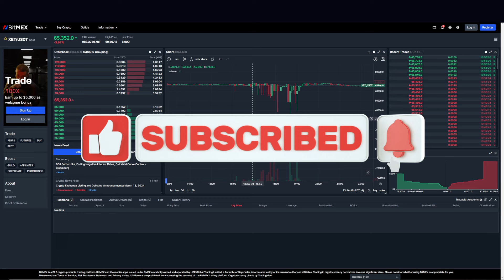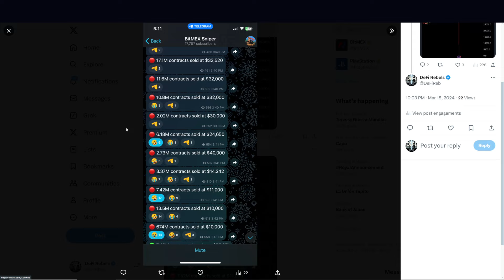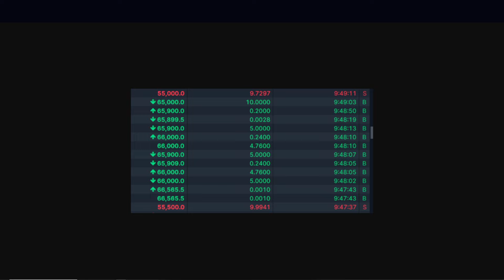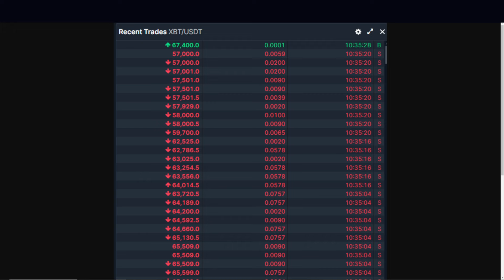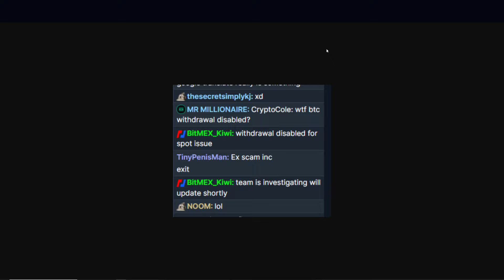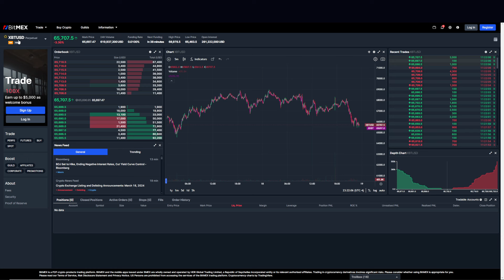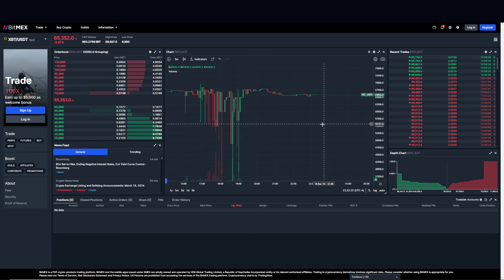BitMEX Exchange: Bitcoin Price Slips To $9000!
XBTUSDT
The thin spot order book just got slipped pretty wide but a large batch of BTC orders for about 3.15 hours straight

Low of the day $8.69K

Peak volume here was only 167 BTC per 5min candle
Total volume traded between $8.9K & current price
1000 BTC sold

BTC: 1CgggZVYL1LyzMdA2LdzA2funG1dxJuQ97
ETH (ERC20 Tokens including USDT): 0xaa8c8e61679732B246F6dfCe3Fb86084F61d77d4
USDT (TRC20): TU5HE3JNq8VukjpvBjsih3jegMD9XHWnaz
Ask for others